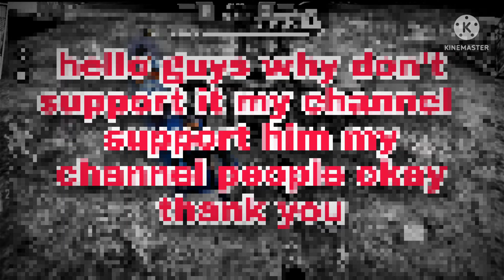NEVAR FF FULL POWER GAMEPLAY in HEADSHOT. SAMSUNG A51 +SETTINGS +HUN+SENSI+DPI[FREE FIRE HIGHLIGHTS🥰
nevarff full power
meplay in headshot.SAMSUNG A51 +SETTINGS +HUN+SENSI+DPI[FREE FIRE HIGHLIGHTS🥰🥰🥰
God  level moment speed
never ff on updates 33 headshot video
my gameplay was super firstnever ff updates headshot video
my gameplay was super first
my divec:Samsung j7 pro
my rom:3 gb
headshot God level ❤❤
new one tap king😊😊😊

MovementSpeedTrick #

SuperFast Raistar Movement Speed

movement speed kaise increase kare 25. How to increase movement in ff 26. Free fire increase mhowtoincreasefreefiremovementspeed howtoincreasemovementspeedinfreefire howtoincreasemovementspeedinff howtoincrseMovementspeed Free Fire Top Playing Country Free Fire Brazil Free Fire Indonesia Free fire India Free Fire vietnam Free Fire singapore Free fire USA Free Fire Nepal Free Fire Bangladesh Free Fire Pakistan Free Fire China Free Fire Soth Korea Free fire France Free Fire M
alasiya Free fire Thailand Free fire Latham Garena Free Fireovement speed trick 27. Free fire fast gameplay trick 28 Free fire fast-playing tricks 29. Free fire best movement speed increase trick 30. Free fire best fast gameplay tricks 31. Free fire best tips and tricks for movement speed 32. Free fire fastest mobile player 33. Free fire fastest mobile player in India 34. how to increase movement speed in free fire 35. how to increase movement speed in fre

e fire like raistar 36. One tap headshot trick 37. increase movement speed free fire 38. increase movement speed in free fire 39. One tap headshot trick free fire 40. free fire ki speed kaise badhaye 41. how to increase your movement speed 42. how to play fast free fire in mobile tips and tricks 43. how to play fast free fire in mobile 44. headshot trick free fire 45. Free fire auto headshot Trick

free fire highlights ❤️🖤 ➡️📱Cellular : ??? ➡️📱 Gravador : phones recorder ➡️📱Editor : inshot
e

rena
movementspeedkaisebadhayefreefire #
freefirefastmovementspeedtrick #
freefirefastmovemetkaisekare #
raistarjaisemovementkaisekare #
raistarjaisekaisekhele #
freefiremovementspeed #
freefirememovementspeedkaisebadhaye #
freefiremovementspeedtipsandtricks #

sorry guys I am late . but support me

thank you guys for watching my video love
divec.galaxy a50
ram.6gb

Sa